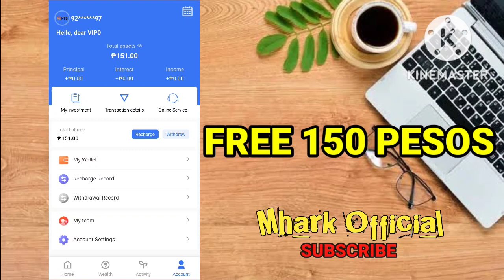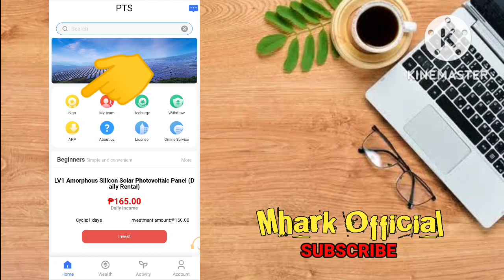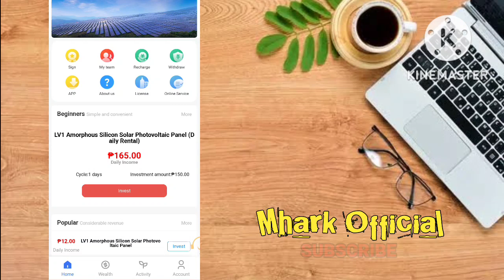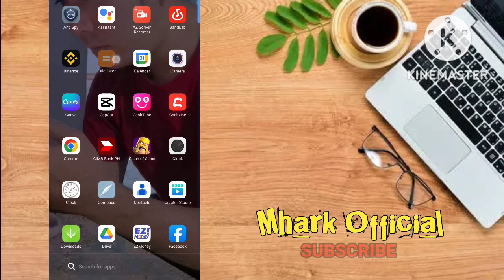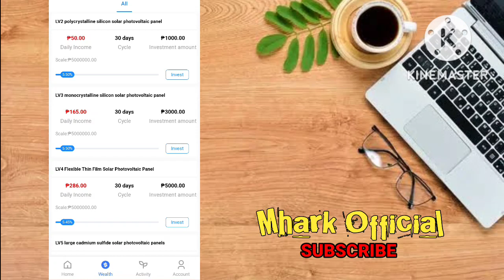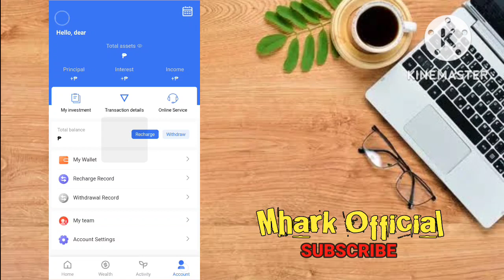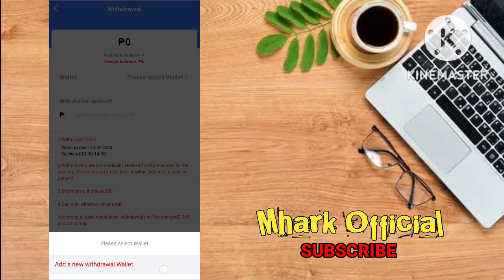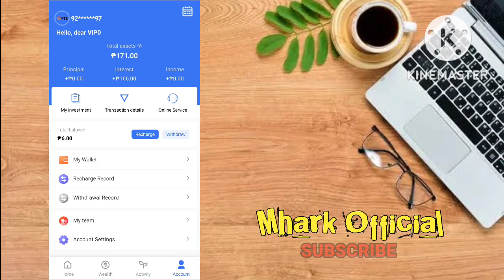PTS: FREE 150 PESOS REGISTER PALANG ( BAGING LABAS LANG NOV 30 ) PWEDE KUMITA KAHIT WALANG PUHUNAN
and INFORMATIONAL
making money.